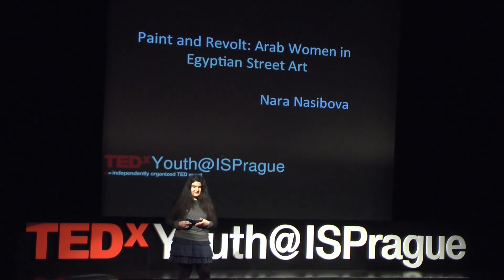Paint and Revolt: Arab Women in Egyptian Street Art | Nara Nasibova | TEDxYouth@ISPrague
During the Arab Spring uprisings of 2011, women took on the roles of activists,
politicians and protesters. Women artists contributed to a cultural revolution that
sought to address social justice and gender issues. This talk explores the
involvement of Arab women in political activism through the use of street art.
Courageous women used the tumultuous – and sometimes dangerous – streets
of Egypt as their canvases to fight oppression and to break the chain of conformity—
to make their voices heard.

Nara Nasibova was raised in Prague, Czech Republic, and has attended an
international school her whole life, but is originally from Baku, Azerbaijan. She is
an IB visual arts student and aspiring artist, who draws inspiration from social
activists across the world.